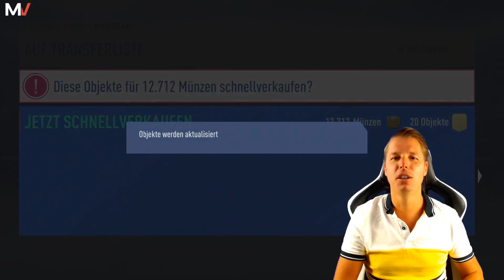Team of the Saison Rewards 95+ 👊😎 FIFA 19: Ultimate Team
►SOCIAL NETWORKS!